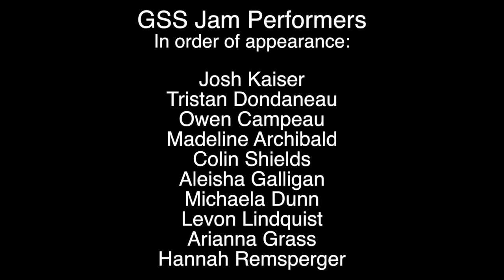Carl Trinkwon & The Masters of Nun + The GSS Friday Jam plus Suzie Raudaschl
Carl Trinkwon and the Masters of Nun played for Summer Kicks at Spirit Square in Golden BC on June 24th, 2014, along with The GSS Friday Jam Performers and Suzy Raudaschl.